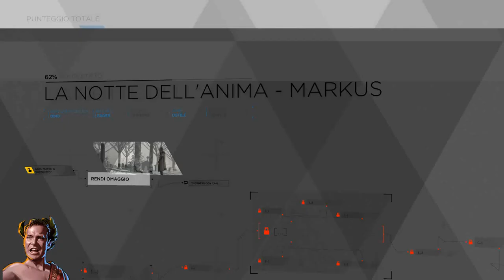Detroit Become Human (ITA) - Trofeo TORNERÒ!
Detroit Become Human
CONDIVIDI!,
COMMENTA!,
Detroit Becom Human - Guida al Trofeo TORNERÒ!
Connor è morto ed è tornato a ogni occasione prima della fine della storia.[Argento]